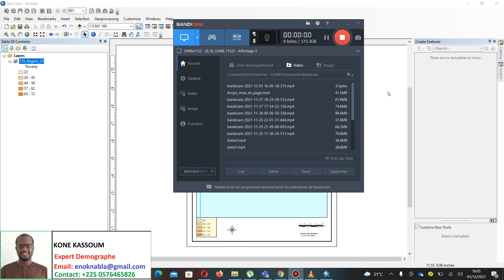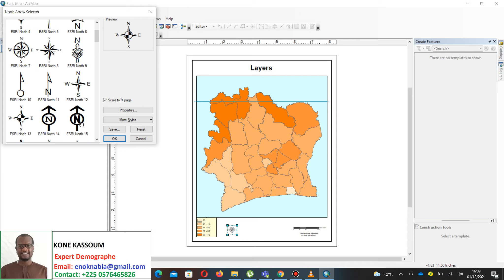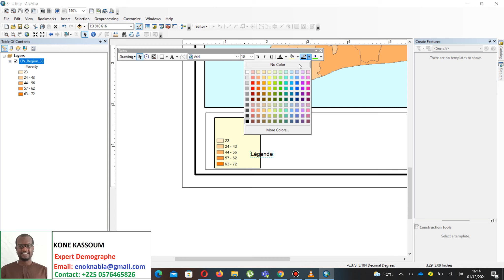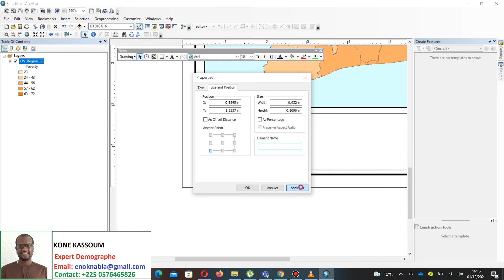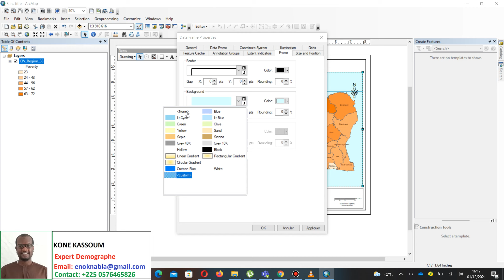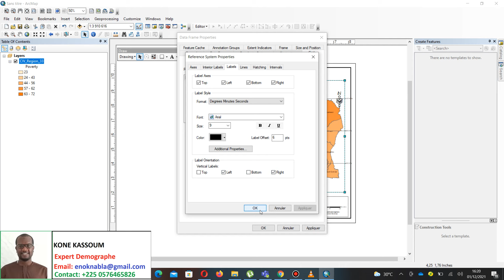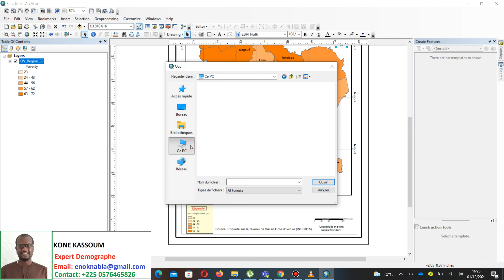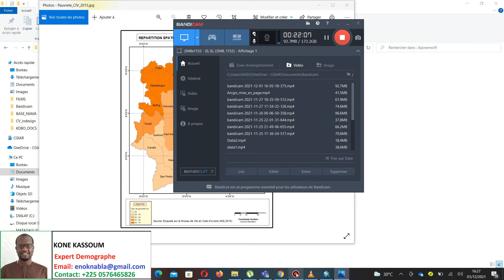Mise en page suite